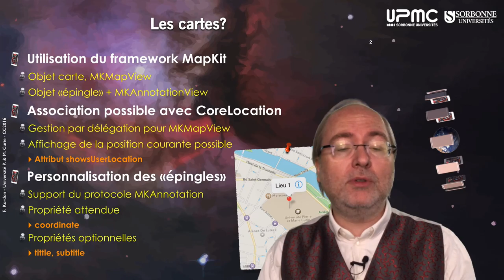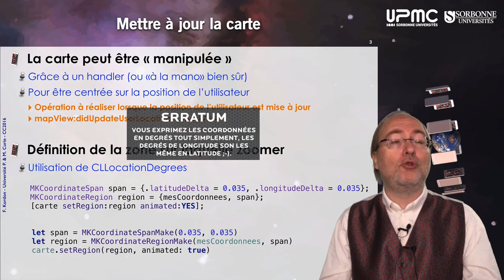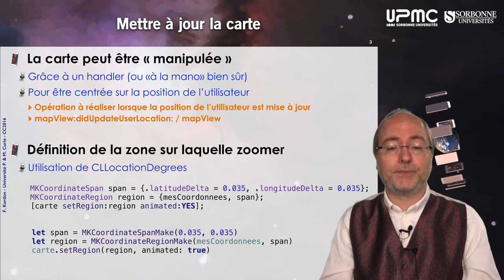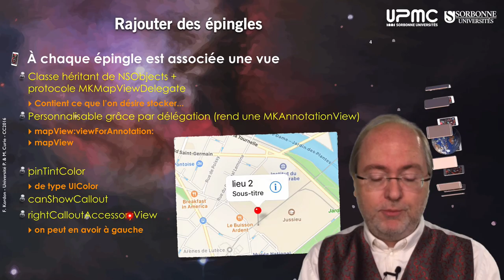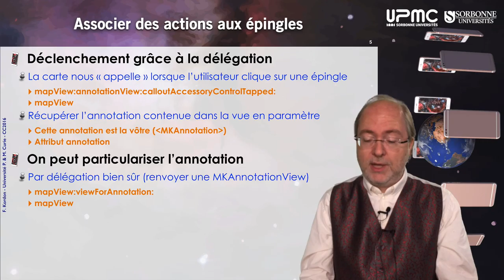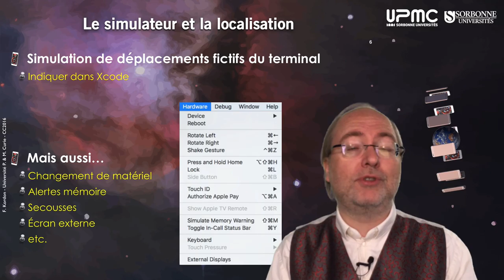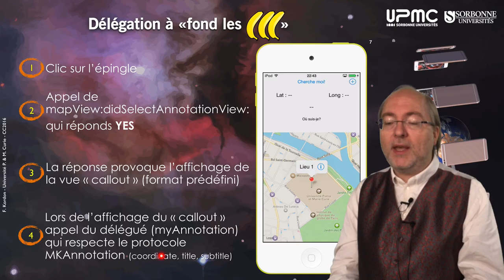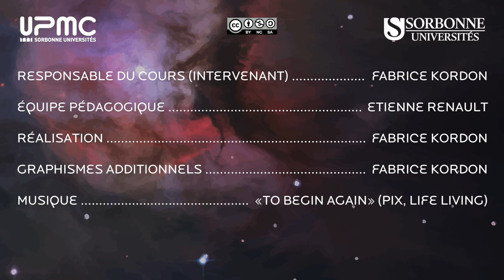092 — Manipuler des cartes